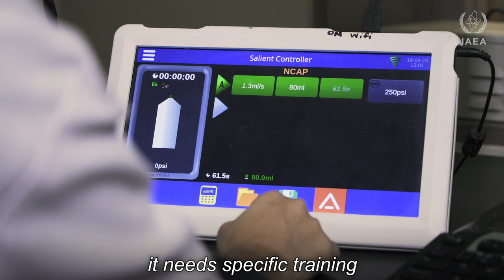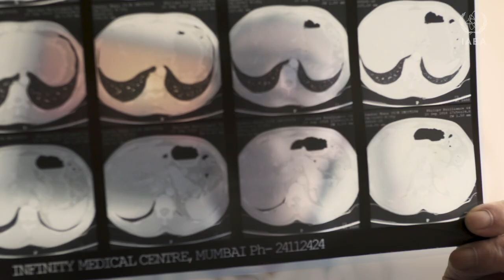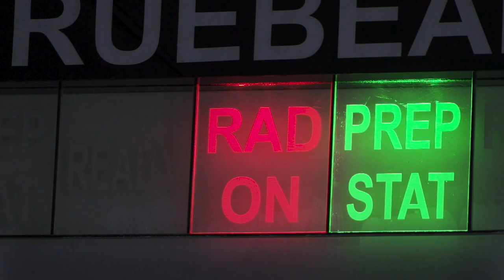Exploring advances in radiotherapy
Radiotherapy is now more precise and effective than ever before – in part thanks to Stereotactic Body Radiation Therapy. The International Atomic Energy Agency is working to coordinate research across the world’s top cancer centres, to find the most effective and innovative ways to use this valuable treatment – and ensure that doctors and physicists around the world have the clinical skills needed to provide it. This film focuses on liver cancer – one of the most common causes of death from cancer worldwide - so new clinical research is vital to build the evidence base needed for improved treatment options.

Video: Katy Laffan, Martin Klingenböck